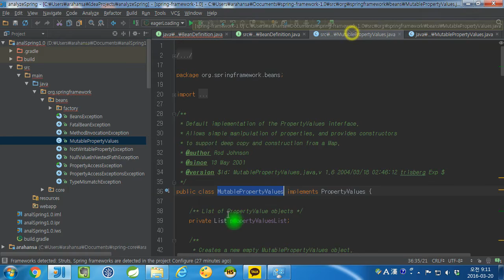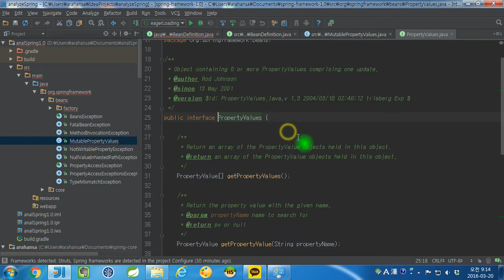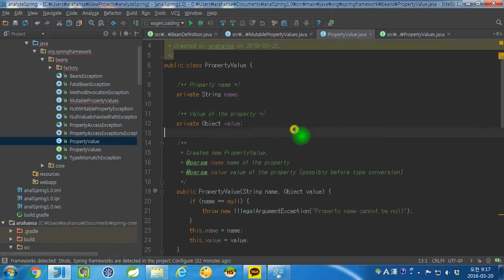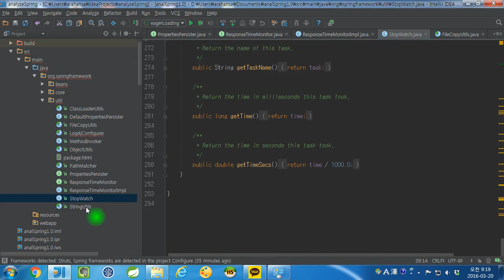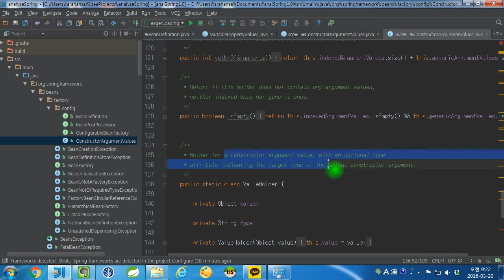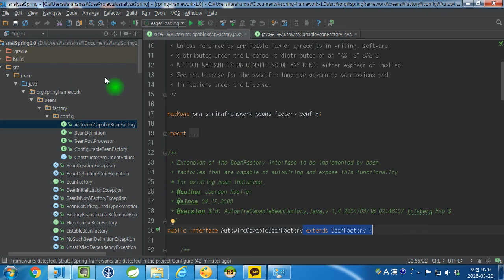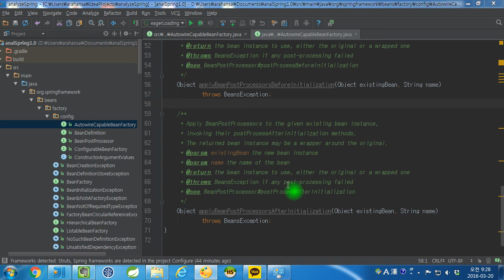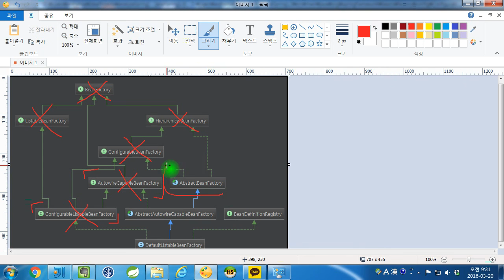스프링소스1 0분석 03 PropertyValues BeanFactory류 인터페이스